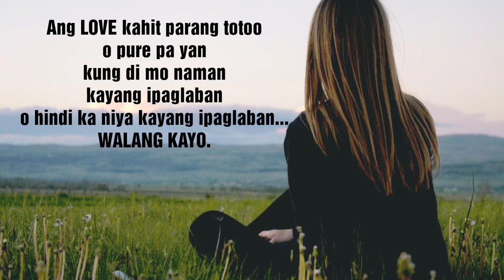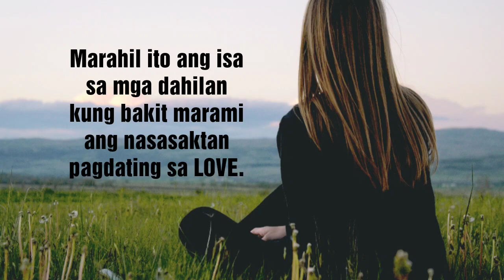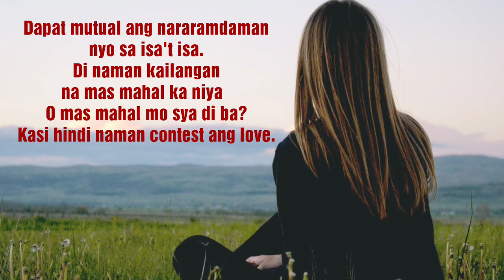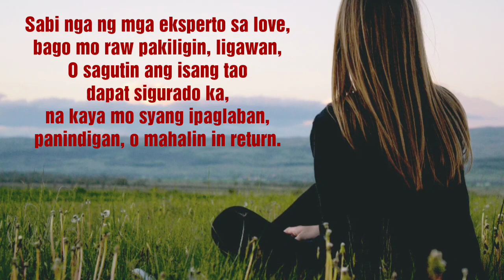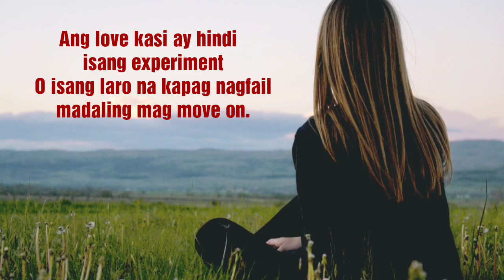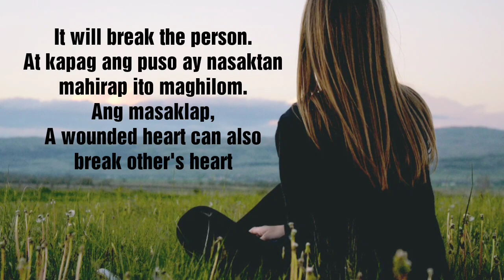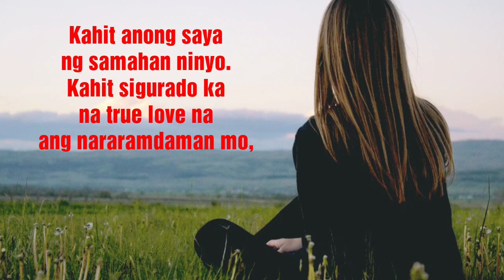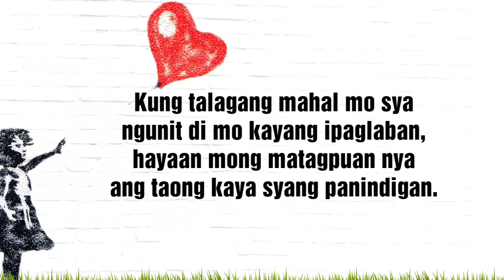Paano Kapag ang Love ay Hindi Kayang Ipaglaban?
Ang love kahit parang totoo o pure pa yan kung di mo naman kayang ipaglaban o hindi ka niya kayang ipaglaban... walang KAYO.

Ikaw ba 'yong totoong nagmamahal ngunit di mo kayang ipaglaban at panindigan ang iyong nararamdaman, o ikaw 'yong totoong nagmamahal ngunit hindi ka kayang ipaglaban ng taong mahal mo?